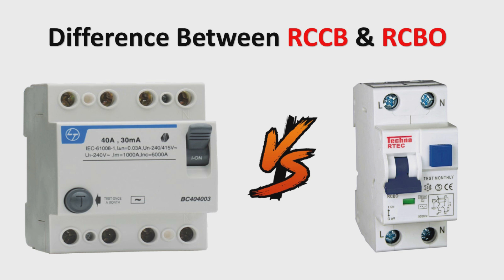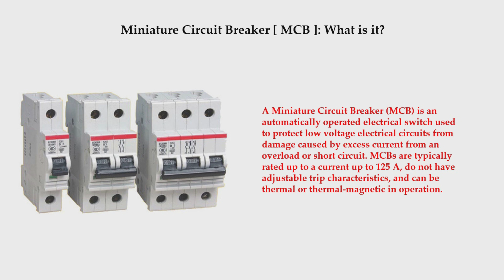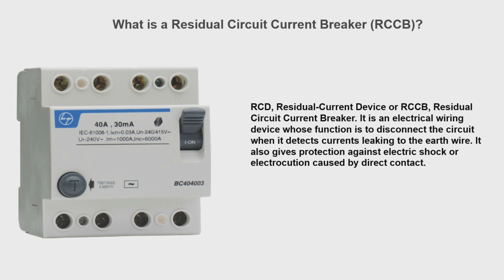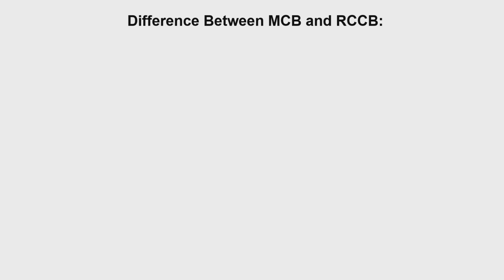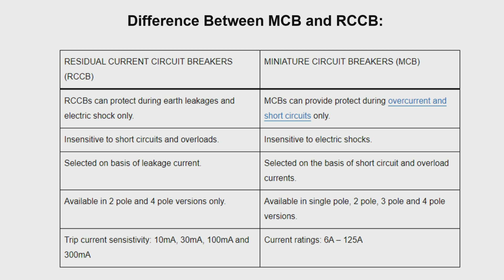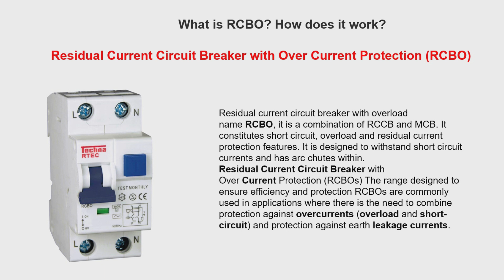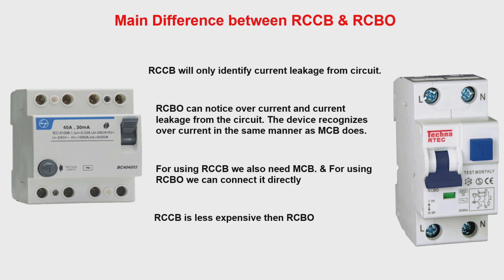Difference between RCCB and RCBO | Electrical protection switch types